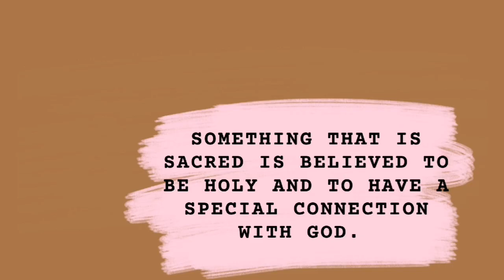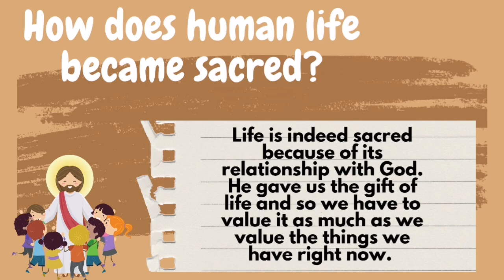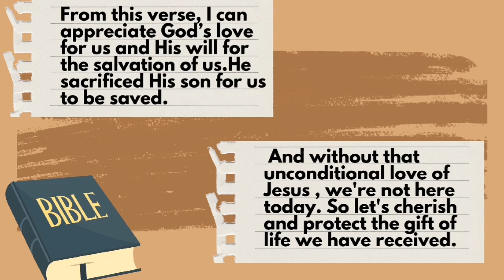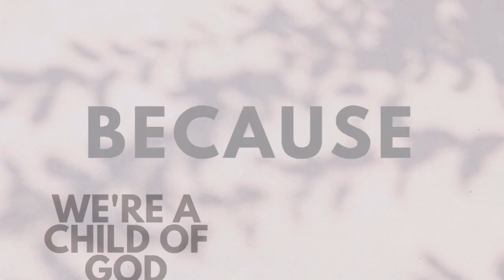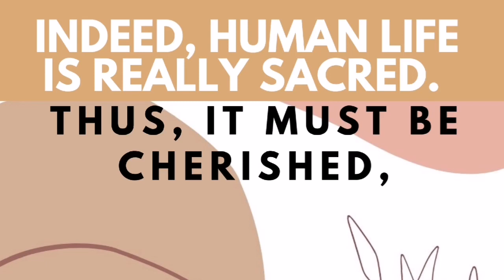The Sacredness of Human Life